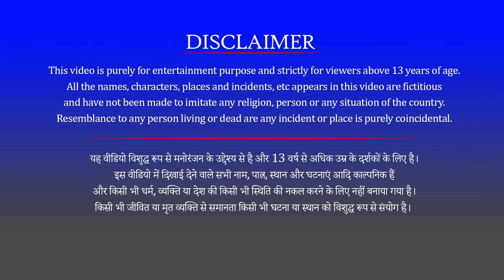भेड़ माँ बकरी और बाघ Bediya Maa Bakri Aur Sabertooth Tiger Hindi Kahaniya Funny Animal Videos